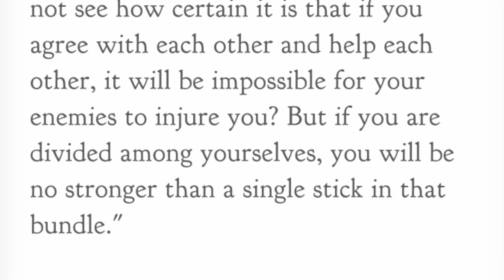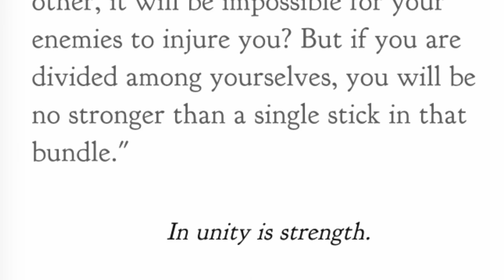Aesop’s Fables The Bundle of Sticks Narrated by Jon Wilkins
Aesop’s Fables The Bundle of Sticks Aesop’s Fables Narrated by Jon Wilkins

JonWilkinsReads.com includes a full portfolio of work available when you are in need of a Voiceover artist.